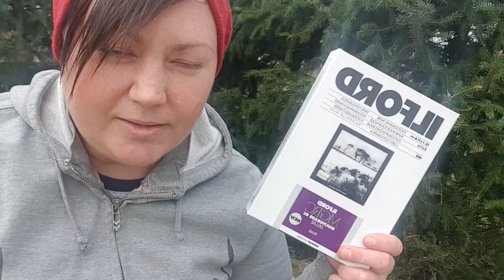Hvis verden gikk under, kunne du laget et kamera?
For tiden lager jeg en del pinhole kamera fra brusbokser. Dette er en teknikk som er svært enkelt men som de fleste ikke kjenner til. Jeg ønsket å dele prosessen med dere.